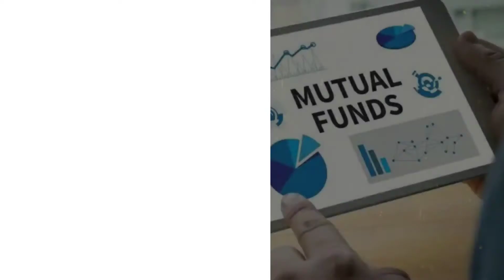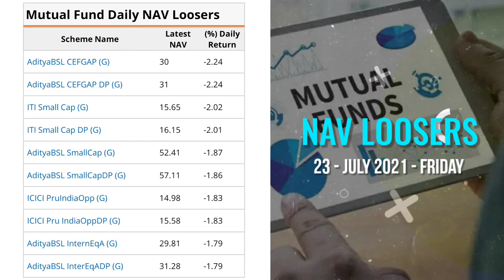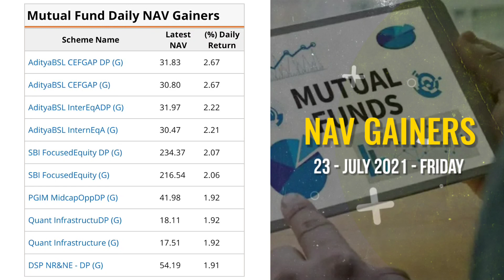Mutual Fund | 23 July 2021 Mutual Fund Daily NAV Gainers & Looser | Aaj Kal Bhav